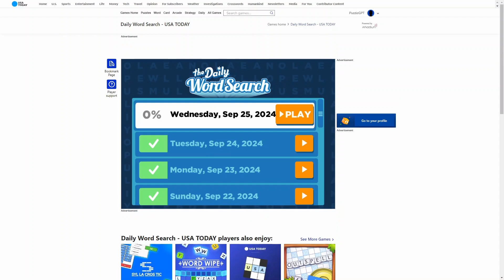AI solve USA Today the Daily Word Search : 9/25/2024